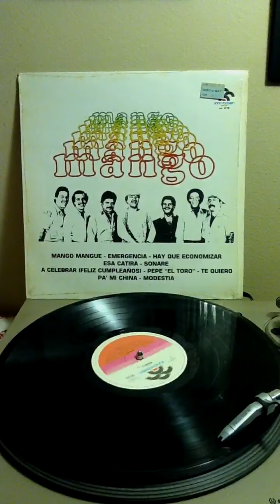Salsa Songs - Mango Mangue - Grupo Mango (Original Album)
Canta: Joe Ruiz
Label: Rodven Discos
1983 LP